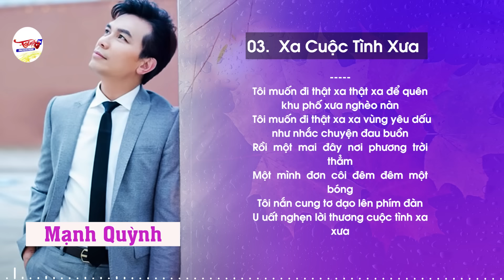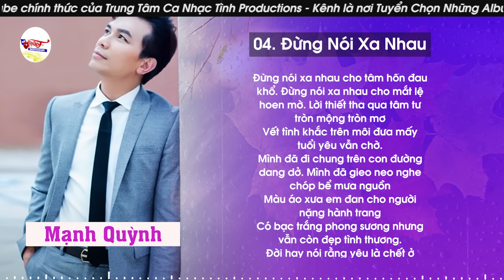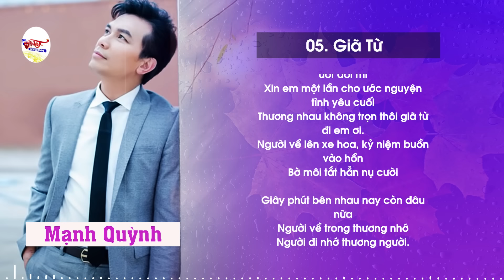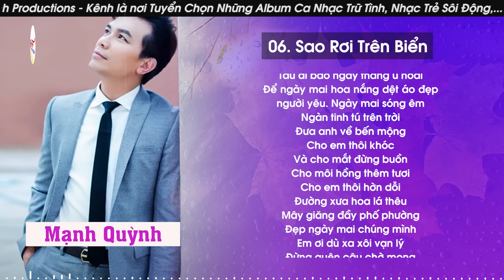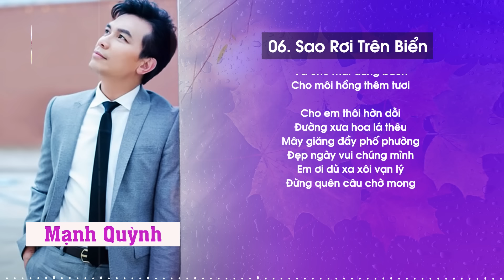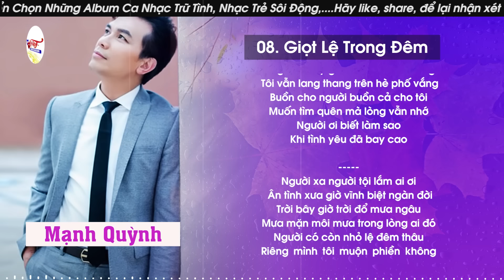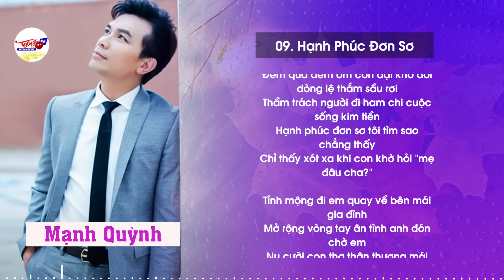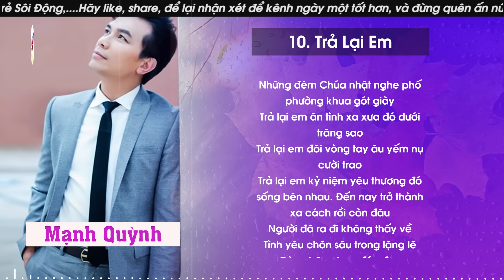Tiếng Ca Tha Thiết Mạnh Quỳnh Nhớ Ước Hẹn Cũ Con Tim Đau Nhói - Hai Đứa Giận Nhau Xa Nụ Cười Héo Hắt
00:00:00 1. Hai đứa giận nhau
00:05:35 2. Cơn mê tình ái
00:11:25 3. Xa cuộc tình xưa
00:17:30 4. Đừng nói xa nhau
00:22:44 5. Giã từ
00:27:20 6. Sao rơi trên biển
00:33:41 7. Lạnh trọn đêm mưa
00:38:50 8. Giọt lệ trong đêm
00:43:52 9. Hạnh phúc đơn sơ
00:48:45 10. Trả lại em